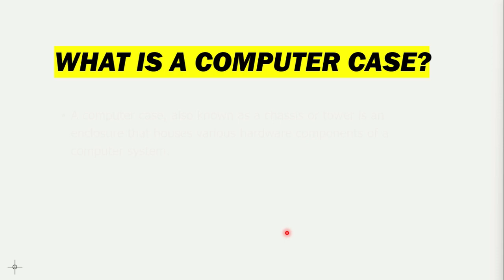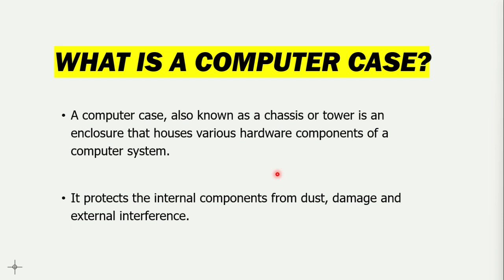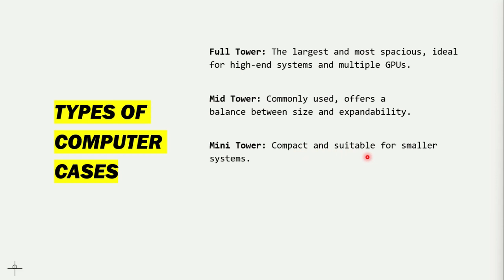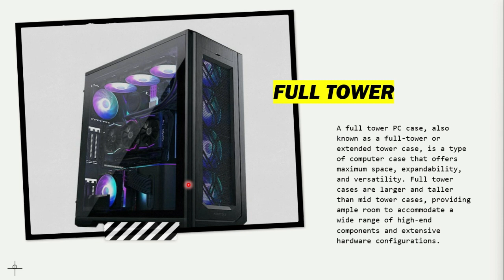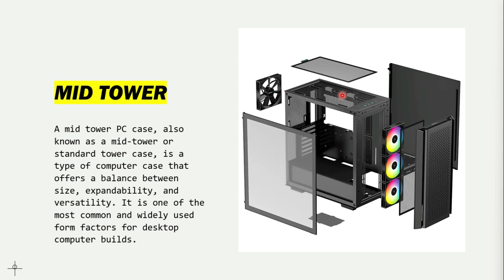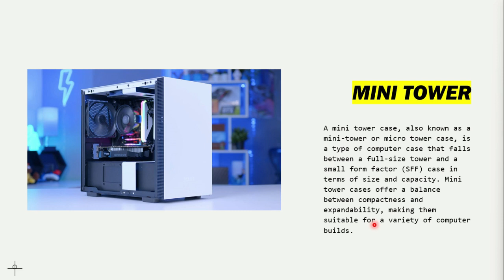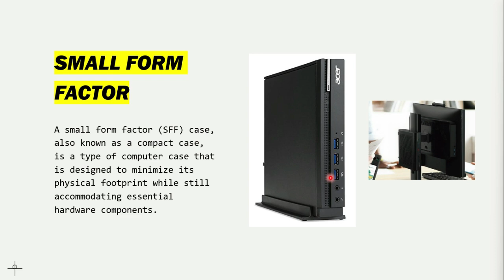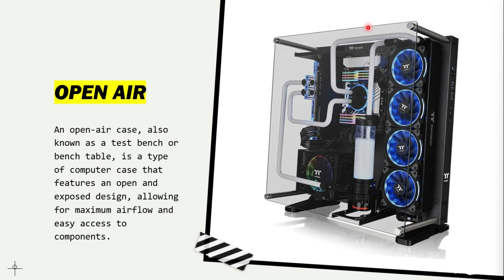COMPUTER CASES EXPLAINED - TAGALOG